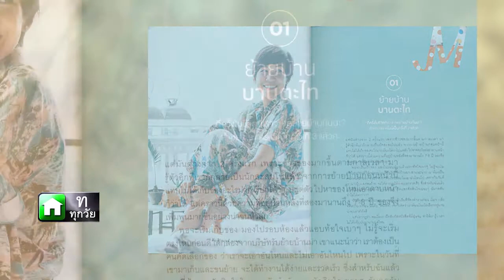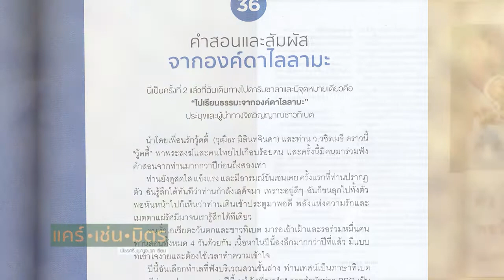Book Guide by SE-ED : แคร์ เช่น มิตร : Care Chen Mitr : พัชรศรี เบญจมาศ (กาละแมร์)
หนังสือ "แคร์ เช่น มิตร : Care Chen Mitr" เล่มนี้ เต็มไปด้วยความรัก ความห่วงใย ความปรารถนาดีที่มีให้กับคนที่อ่านอย่างเต็มหัวใจ ที่อยากให้ชีวิตคุณดีขึ้น ไม่อยากให้คุณจมจ่อมกับความทุกข์ ไม่อยากให้อุปสรรคมาเป็นตัวขวางกั้นไม่ให้เราไปต่อ ไม่อยากให้ท้อใจไปกับเรื่องไม่เป็นเรื่อง ไม่อยากให้ขุ่นเคืองไปกับเรื่องบ้า ๆ ไม่อยากให้ถือสาหาความกับคนไร้ค่า และไม่อยากให้เสียเวลากับดราม่าที่สร้างขึ้นเอง เนื้อหาในเล่มจึงเป็นการบอกเล่าเรื่องราวทั้งร้ายและดีทั้งจากผู้เขียนและคนรอบตัว รวมถึงแง่คิดจากการเดินทางรอบโลก เพื่อให้ผู้อ่านได้รับไปเป็นภูมิต้านทานให้กับชีวิตในวันที่เผชิญเรื่องที่ไม่ชอบใจ รับประกันว่าอ่านแล้วคุณจะอยากลงมือทำสิ่งนั้นเลยทีเดียว!!!

และในด้านหลังจะเป็นสูตรอาหารแบบ Positive Eating 40 เมนู!! ที่กินแล้วดีต่อร่างกาย ไม่เจ็บป่วย แถมทำง่ายและอร่อยสไตล์กาละแมร์ เพื่อให้คุณได้มีร่างกายที่แข็งแรงพร้อมหัวใจที่เข้มแข็ง ตั้งรับกับทุกเรื่องที่จะเข้ามาในชีวิต เชื่อว่าผู้อ่านทุกคนจะทั้งอิ่มท้องกับอาหารอร่อยที่ดีต่อกาย และอิ่มใจกับเรื่องราวที่จะกลั่นออกจากหัวใจตลอดทั้งเล่ม!

- Positive Life
- Positive Vibes
- Positive Way
- Positive Mind
- Positive Move
- Positive Eating

ผู้เขียน : พัชรศรี เบญจมาศ (กาละแมร์)